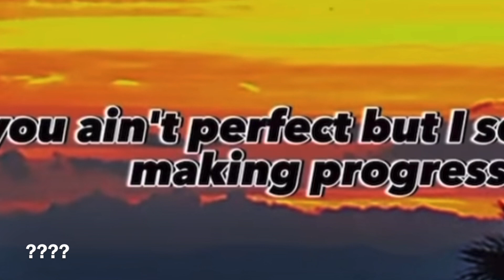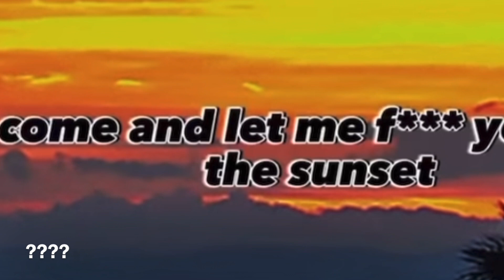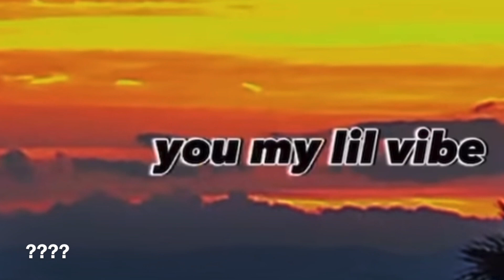Armon Warren JUST RUINED HIS MUSIC CAREER BEING SHALLOW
😂😂😂😩😩😩 you just ruined your music career… NOW YOU ON YOUTUBE FOREVER ♾️ 🤦🏾‍♀️… you think the ladies gonna forgive the coldness same song… I’m Not gonna talk about the girl… But it’s over for you Buddy 🤦🏾‍♀️